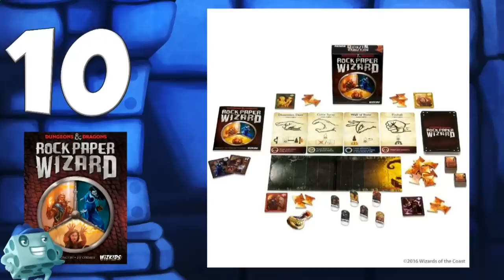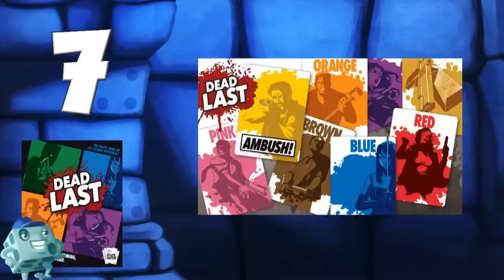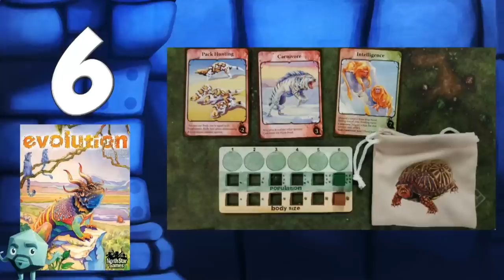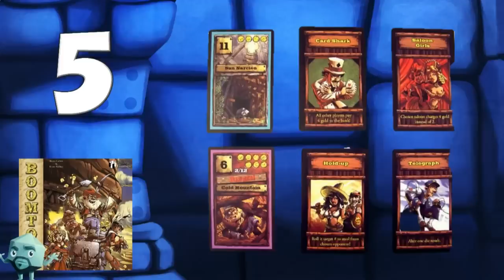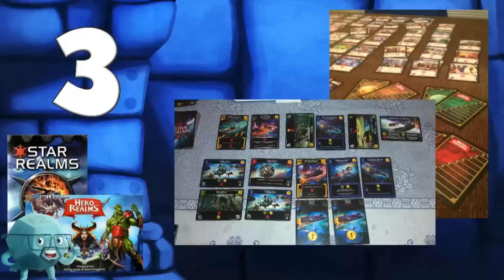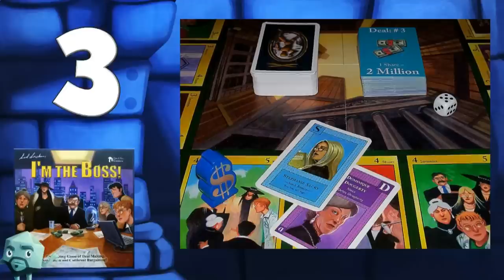Top 10 "Take-That" Games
Tom, Zee, and Sam share their Top 10 games that employ the infamous "take-that" mechanism!